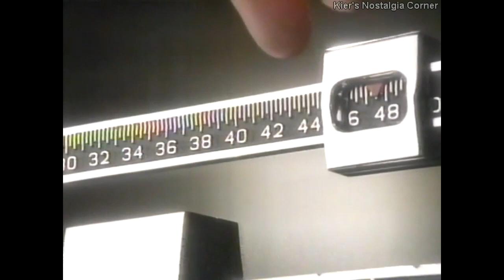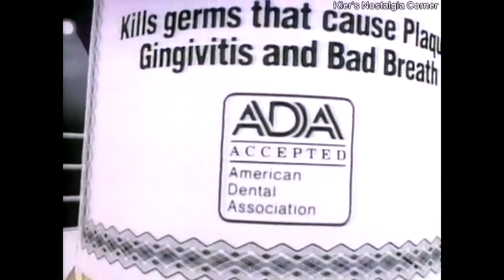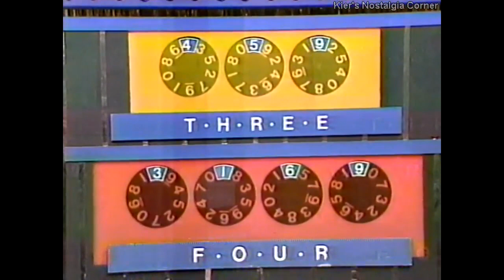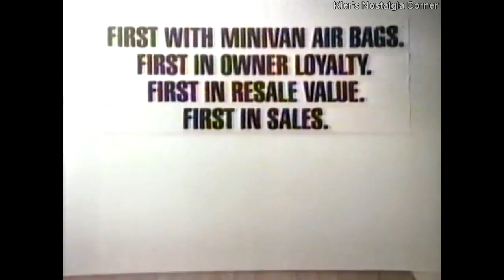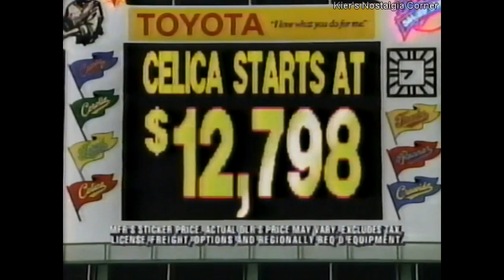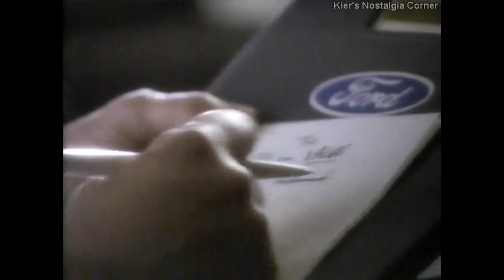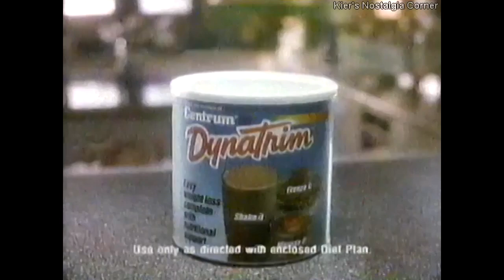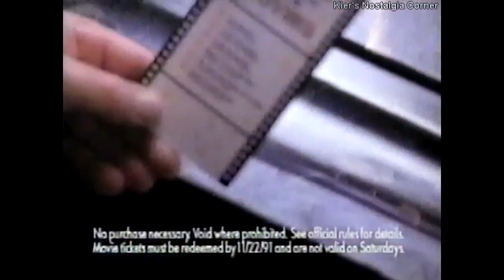WXYZ-7 (ABC) commercial block, February-May 1991 VOL. 152